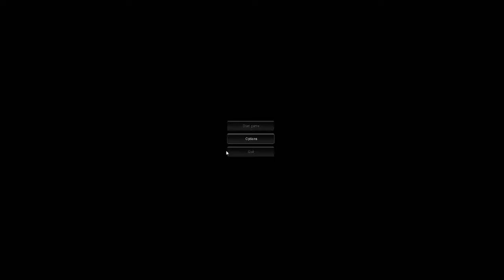Slender gameplay im back guys !!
im not talking in this one coupdnt find my mic so yeah hope you enjoy though
hope you like the video and give me feed back and stuff on what games you would like to see me play next?